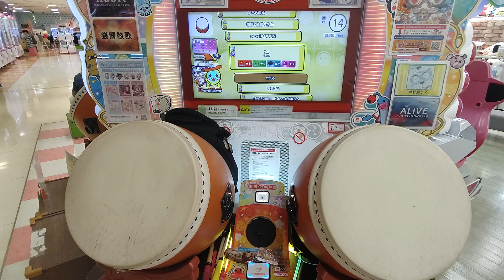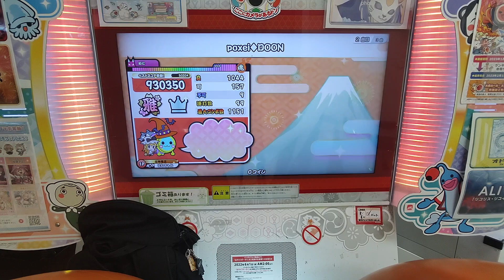「太鼓の達人虹色2022」poxei◆DOON 自己ベスト！まさかの1000コンボ越え！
普通にびっくりした、
譜面研究って大事だね